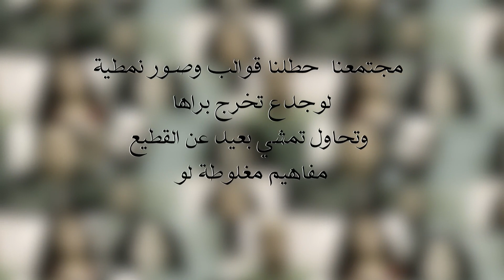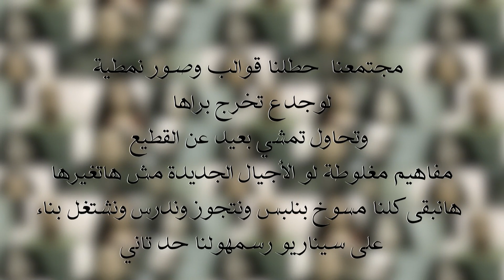بيقولك.. هو مين اللي قال؟